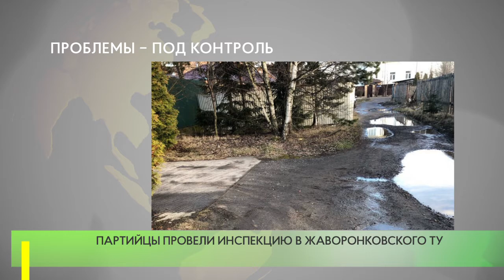Проблемы – под контроль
В рамках проектов «Детский спорт», «Городская среда» и «Безопасные дороги» председатель фракции «Единой России» в Совете депутатов Одинцовского городского округа Вячеслав Киреев провел инспекцию в Жаворонковском теруправлении.